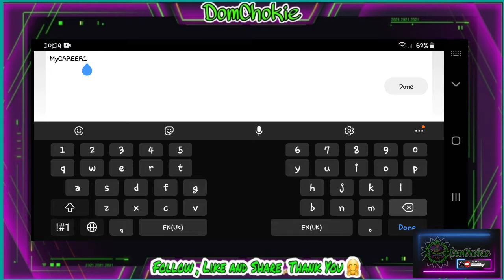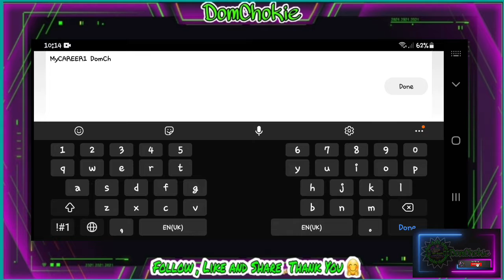HOW TO EDIT YOUR PLAYER IN MY CAREER V97/V98 NBA2K20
Easy way how to create player in NBA2K20 under  of MY CAREER  category.
please watch this video.. pwedi mo ecustomized lhat  pwedi ka rin gumawa ng  astig  mong player..
STAY TUNE MGA TOL